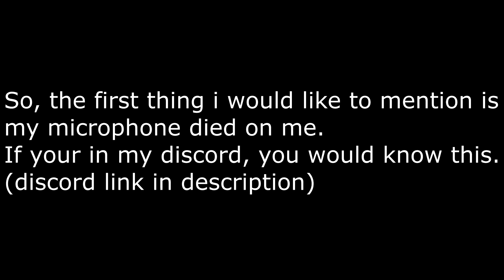a vid on why im not uploading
join that or die lol